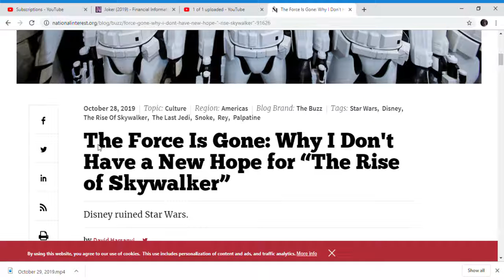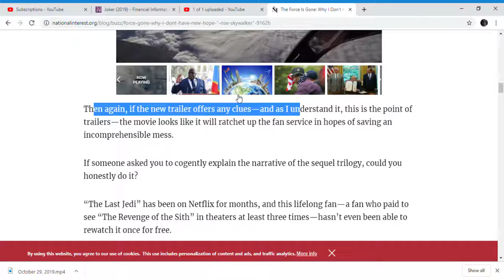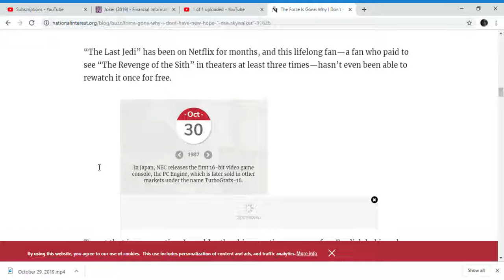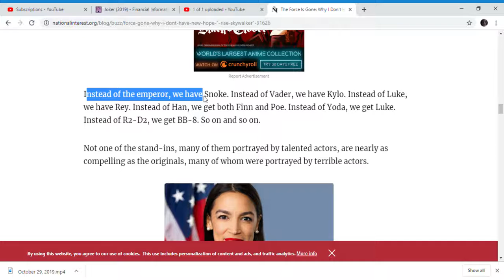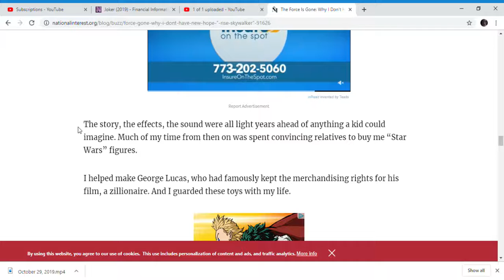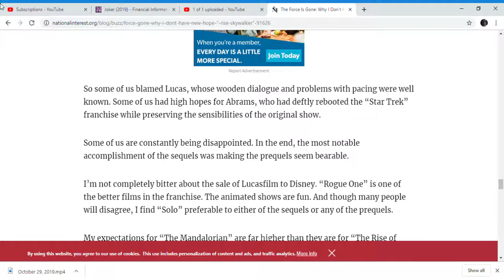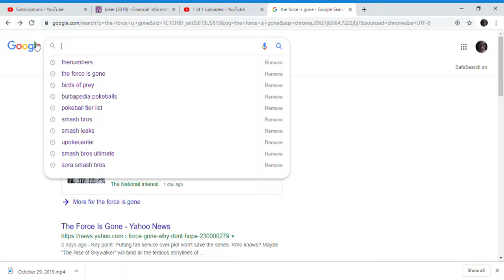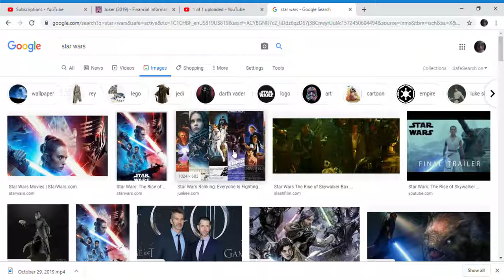More people are leaving star wars